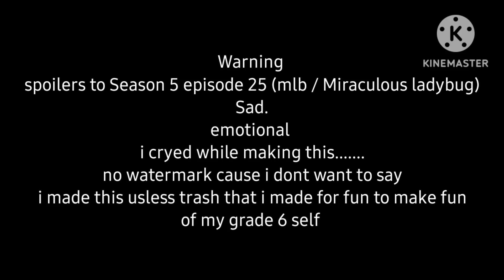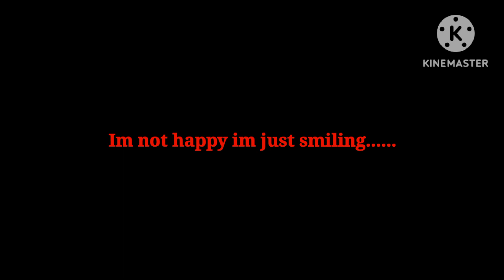𝙿𝚘𝚟 𝚖𝚢 𝚐𝚛𝚊𝚍𝚎 6 𝚜𝚎𝚕𝚏 𝚒𝚏 𝙸 𝚜𝚊𝚠 𝚂𝚎𝚊𝚜𝚘𝚗 5 𝙴𝚙𝚒𝚜𝚘𝚍𝚎 25 𝚘𝚏 𝚖𝚒𝚛𝚊𝚌𝚞𝚕𝚘𝚞𝚜 𝚕𝚊𝚍𝚢𝚋𝚞𝚐//𝚂𝚙𝚘𝚒𝚕𝚎𝚛𝚜 𝚕𝚘𝚕//